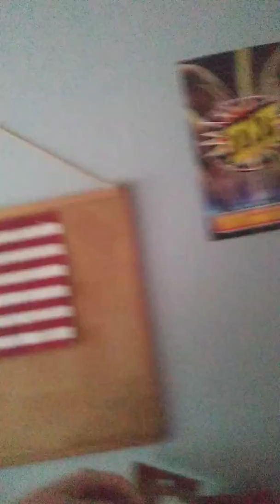I am Back For How Long...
I had to gp amd think about life for a week. Then a week turned into a month. A month turned into 2 months. And on and on.
I did a black out... 😞😞😞😞😞😞😞😞